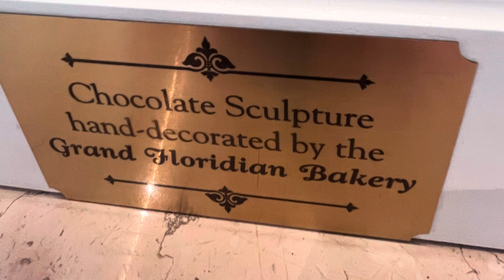Polynesian randomness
Random photos made into a vlog at Polynesian resort